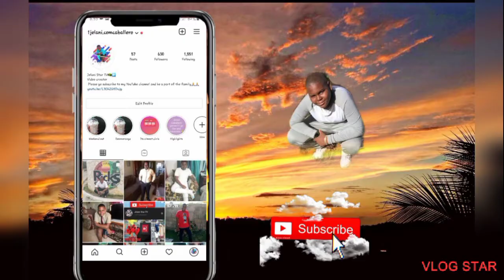My Dad Wedding Ceremony 🥳🍾🥳🎊(part1)